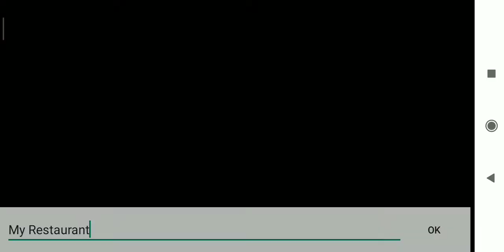Food Street - Restaurant Management & Food Game - Android Gameplay #1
About this: 🍕Build & manage your own restaurant in Food Street, a restaurant city game!🍔

Food Street is a restaurant simulation and management game that lets you create, design and decorate your own restaurant! Build, bake and design in a restaurant game that puts you in charge of your very own business. Make it you own bakery, cafe or food truck game!

Start farming your own ingredients, cook food and prepare original recipes in a stunning 3D city filled with delightful characters! This food game lets you create and serve food for all your customers while you run your own kitchen.

Make sure your restaurant is designed to hold tons of hungry customers and feed them too! Master this restaurant management game and have endless cooking fun in one of the most addicting games around!

What will your restaurant story be?

FOOD STREET FEATURES

🏘️ Build Your Restaurants!
~ Build your restaurant and garden from the ground up!
~ Expand your kitchen with new stations for different foods.
~ Design your restaurants by purchasing items and staff uniforms to give your cafe a personal touch, even for the holidays!
~ Make a number of unique and cool restaurants, whether it is cafe, diner, or bakery themed, by purchasing decoration. You can even make it a food truck game.